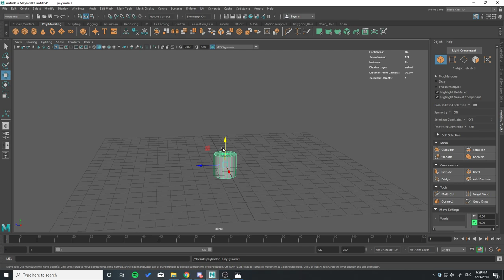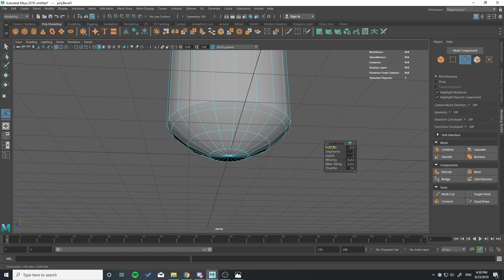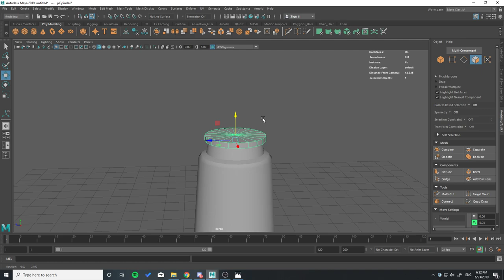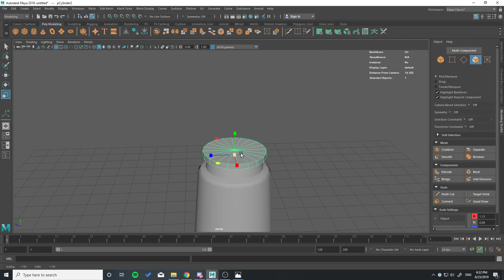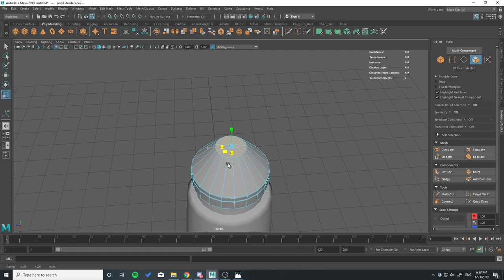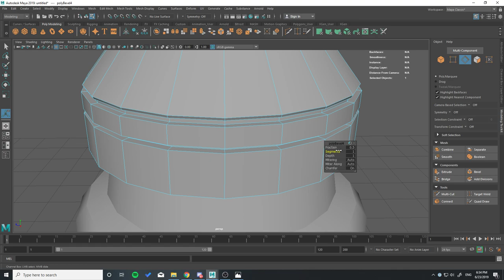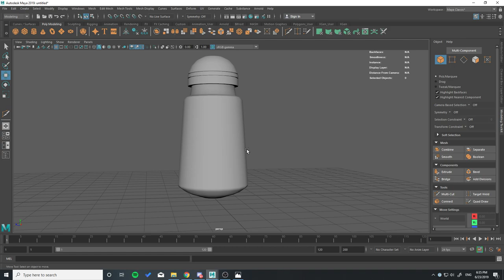Salt Dispenser Quick Modeling - Maya